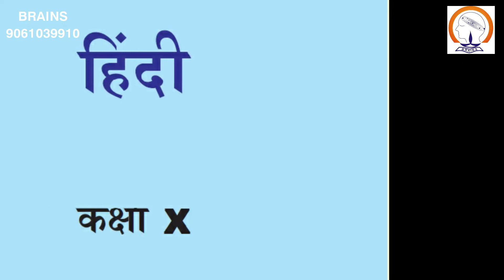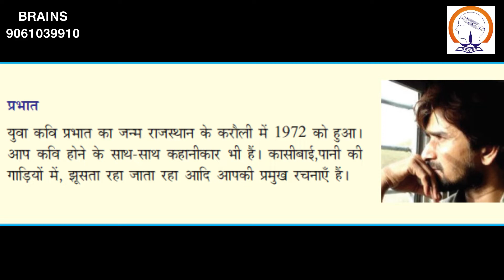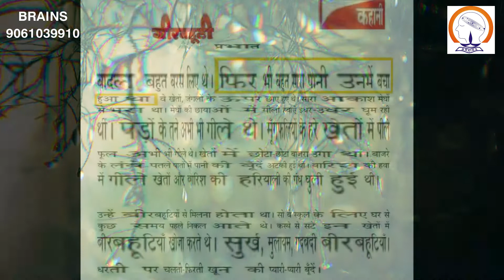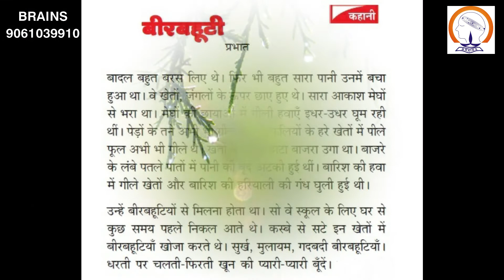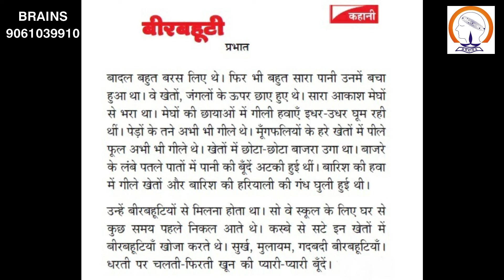ഹിന്ദി എളുപ്പത്തിൽ പഠിക്കാം. SSLC Hindi first Chapter "BeerBahutti" (Part-1)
SSLC വിദ്യാർത്ഥികളുടെ ഹിന്ദിയിലെ ഒന്നാമത്തെ പാഠം വളരെ രസകരമായി പഠിക്കാം.ചിത്രങ്ങളും വീഡിയോകളും കണ്ടു പെട്ടന്ന് മനസിലാവുന്ന തരത്തിലാണ് ഈ പാഠം ആവിഷ്കരിച്ചത്.ഒരുപാട് കാലമായി ബ്രെയ്ൻസ് ഫാമിലിയുടെ അംഗമായുള്ള നിങ്ങളുടെ പ്രിയപ്പെട്ട കവിത ടീച്ചറാണ് ഇത്രയും എളുപ്പത്തിൽ ഹിന്ദി പഠിപ്പിക്കുന്നത്.